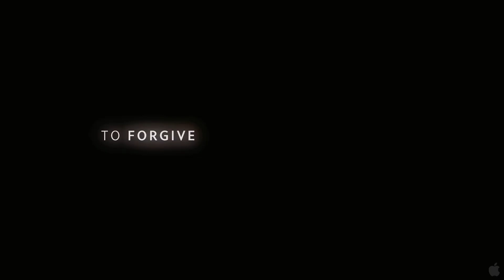iMusicPlus Movie Trailer - Beautiful Boy (2018)